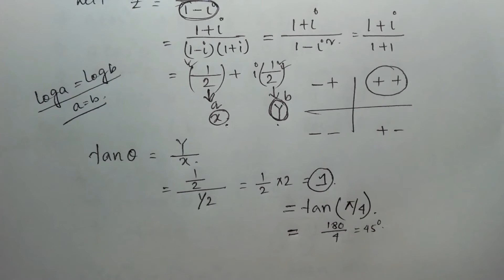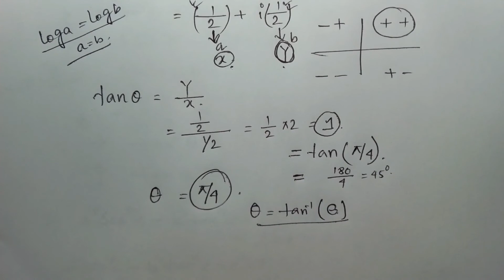Part 22 || Complex Number (জটিল রাশি)|| Diploma 1st SEM(NEW Syllabus) & Others|| Bristi Academy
Part 22 ||Complex Number(জটিল রাশি)||Diploma 1st SEM(NEW Syllabus) & Others||Bristi Academy|| in Bengali

LIKE. SHEAR. COMMENTS.

এই channel এ Diploma 1st year (WBSCTVESD) NEW SYLLABUS অনুযায়ী কিছু  Mathematics এর সমাধান দেওয়া আছে। তাই তোমরা একবার আমার Cnannelটি  Visit করে দেখতে পারো।যদি তোমাদের Videos গুলো ভালো লাগে এবং তোমাদের সাহায্য হয় বা তোমাদের সমস্যার সমাধান হয় তাহলে অবশ্যই Channel টিকে SUBSCRIBE করবে এবং তার পাশাপাশি LIKE & COMMENTS করবে।

Bristi Academy.